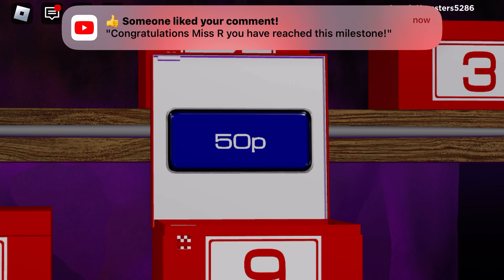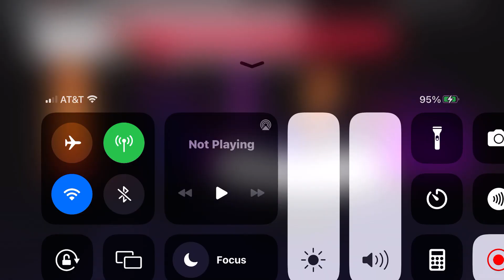Deal or No Deal Roblox Episode 1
Video for @MissMadson, @stickboigaming1361, @MissElectronica, @SakuraStarCentral, & @cosmicviolet1105